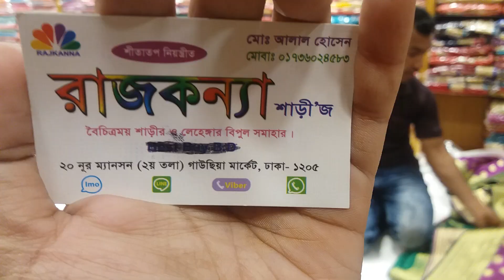কম দামে দারুন কিছু শাড়ি কালেকশন